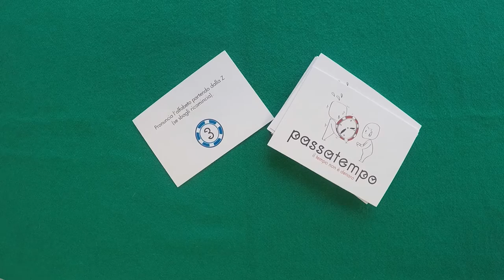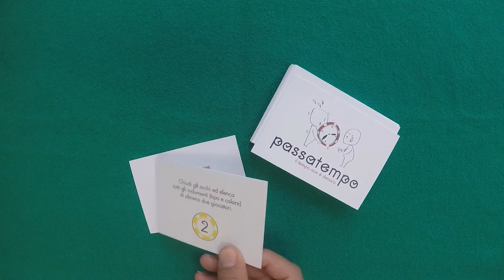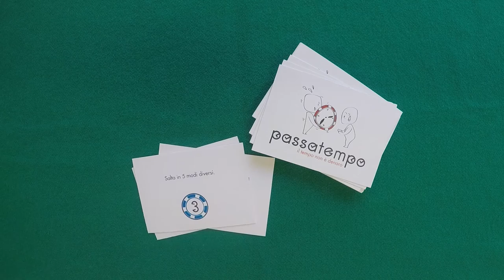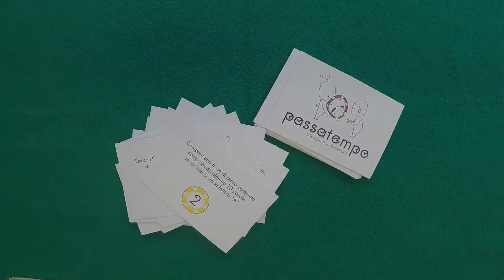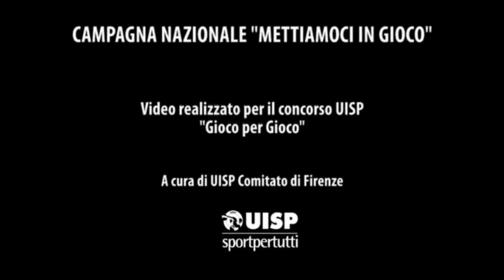Passatempo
Gioco ideato dai ragazzi del comitato Uisp di Firenze per il concorso Gioco per gioco.